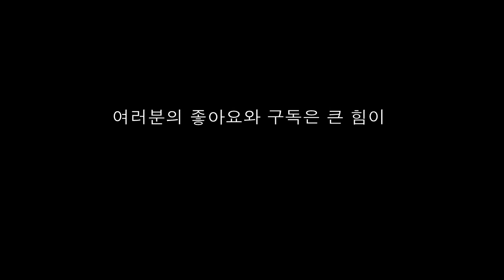[조베쑤의 지난사진] 매운맛 전문점 2010년 12월 어느날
조베쑤가 찍은 사진

Good and subscriptions are a great strength ^^

한국인의 매운맛

매운맛 전문 음식점에서의 촬영 ^^

Spicy taste of Koreans

Spicy flavor Taking pictures at a specialty restaurant ^^